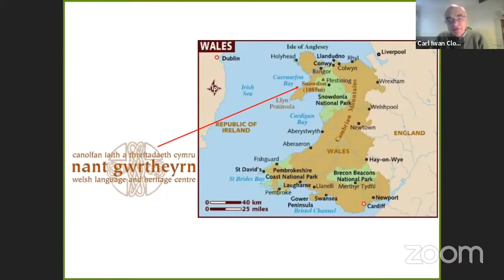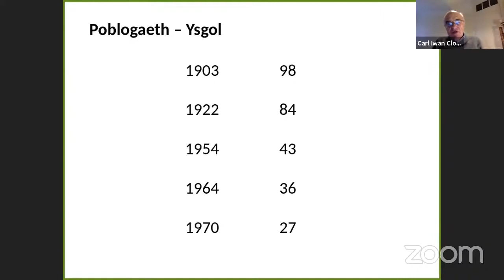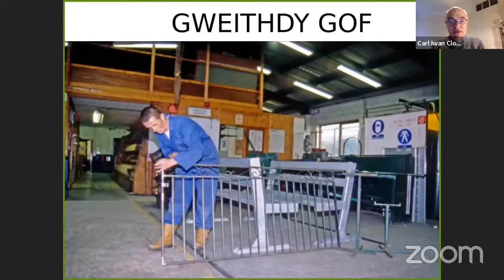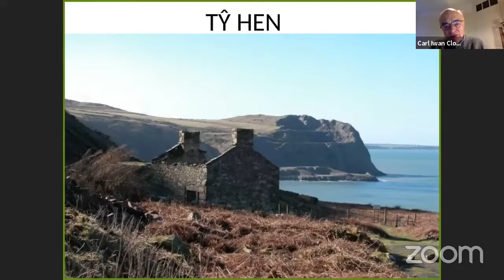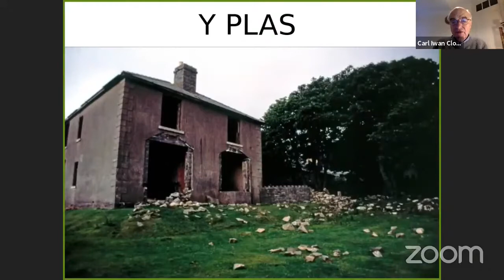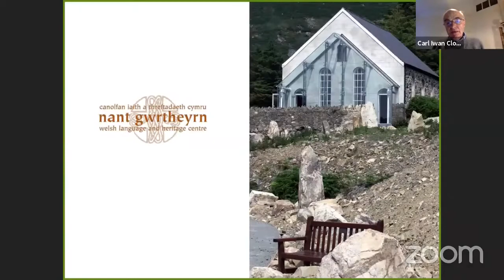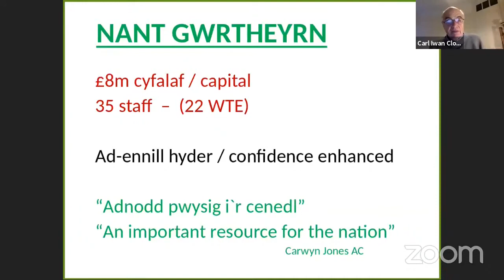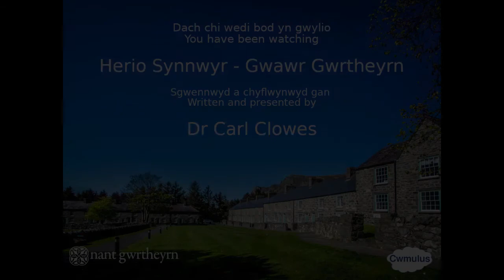Herio Synnwyr – Gwawr Gwrtheyrn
Darlith yn y cyfres Cwmulus gan Dr Carl Clowes